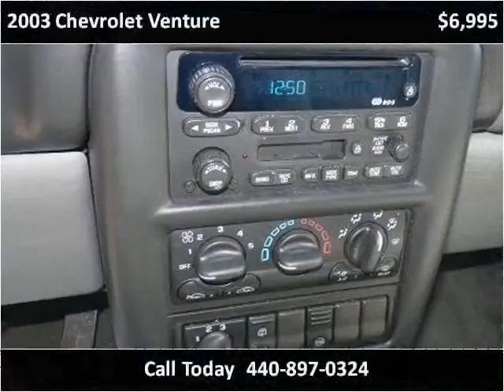2003 Chevrolet Venture available from North Coast Auto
This 2003 Chevrolet Venture is available from North Coast Auto.